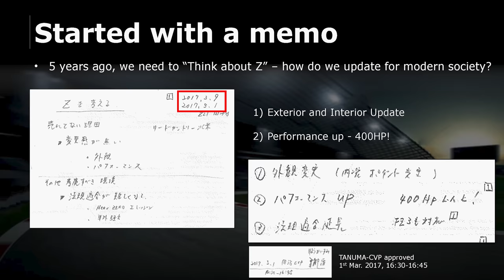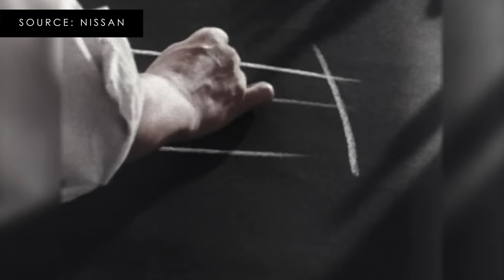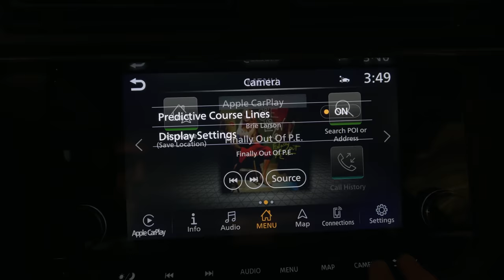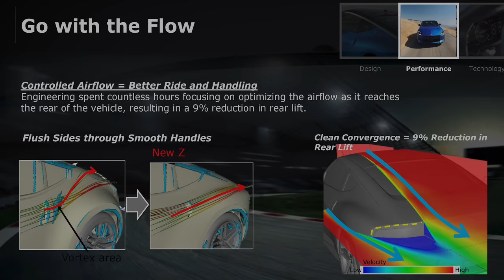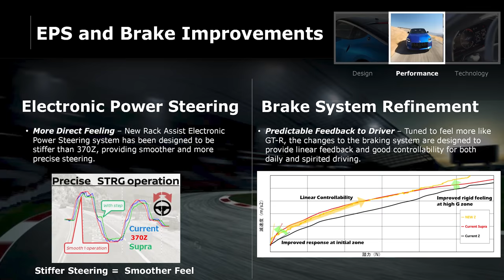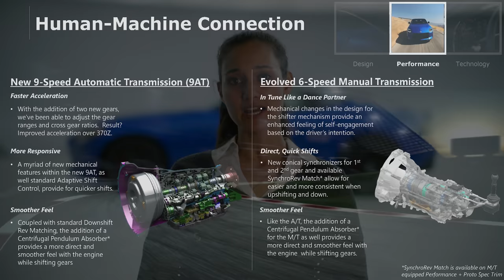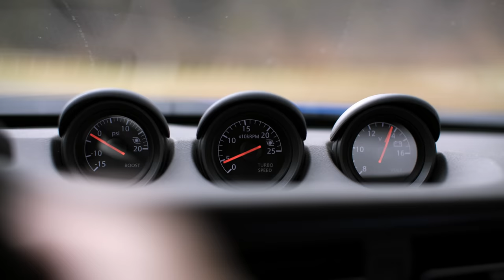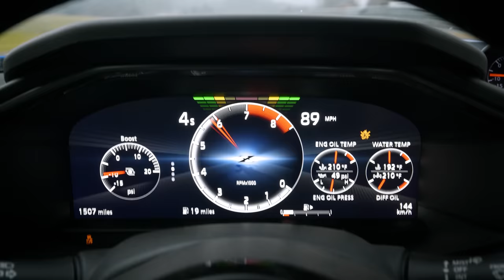2023 Nissan Z | Until The Bitter End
We do a complete docu-review on the new 2023 Nissan Z which includes interviews with the creators, and engineers. We also detail the technical changes, and improvements, then drive the car flat out comparing it to the 370Z. This is the story of one of the most affordable last generation rear-wheel-drive sports cars equipped with a manual transmission.

Other cars to consider, are Toyota Supra, Ford Mustang, BMW M2, Toyota GR86, and Mazda Miata.

Index:
00:00 What is Z?
1:02 Prologue
1:46 The Format
2:23 The Story: Finding the Soul of Nissan
7:21 Story Continued: History of Z
10:03 Story Continued: Designing the Z
12:48 The Technical Side
14:48 Mechanical - In the Shoppe
15:20 Suspension, Chassis, and Changes
17:52 Power Steering, Brakes, Wheels, and Tires
19:22 Curb Weights
20:00 Rear Differential and Suspension
20:26 Aero and Cooling, Trade-Offs and Changes
22:29 Transmissions, Engine, and Coolers
27:07 Driving Impressions
35:47 Conclusions